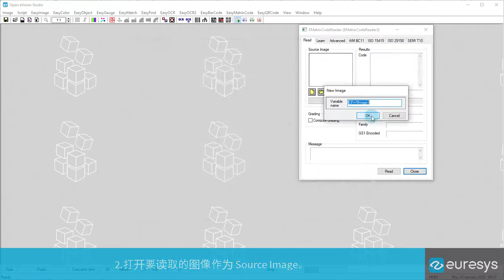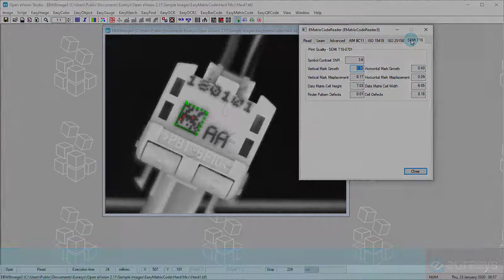读取和分级数据矩阵码 (V131CN)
使用EasyMatrixCode

图像中代码自动检测
解码 ECC200、ECC000、ECC050、ECC080、ECC100 和 ECC140 代码
根据 ANSI/ AIM、ISO/IEC 15415、ISO/IEC TR29158 和 SEMI T10-0701 标准计算质量指标
快速操作
对噪声、模糊和变形的鲁棒性
支持 GS1 Data Matrix 代码
高效读取网格布局中的代码
读取多个代码